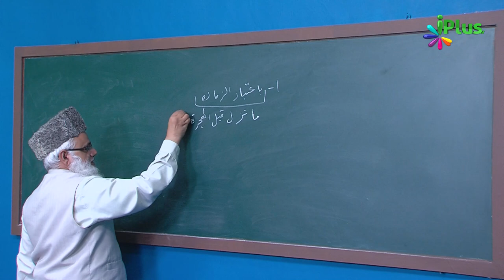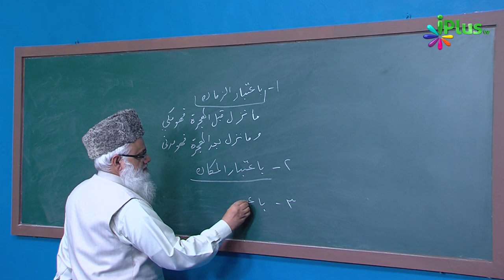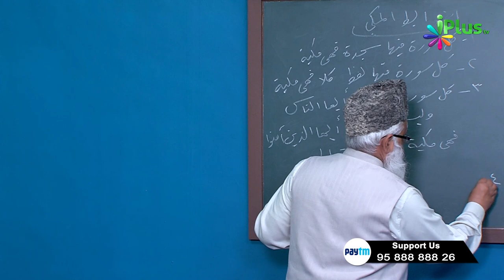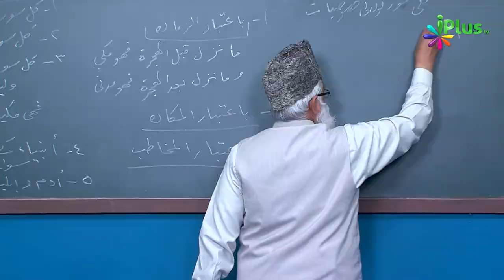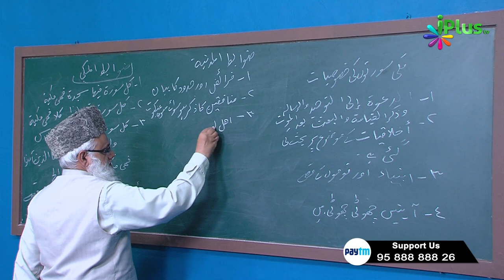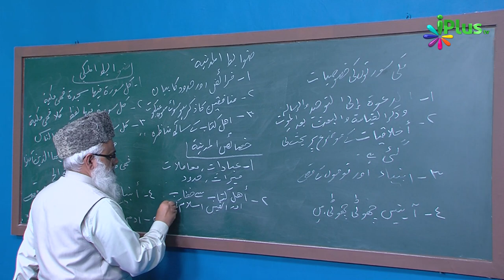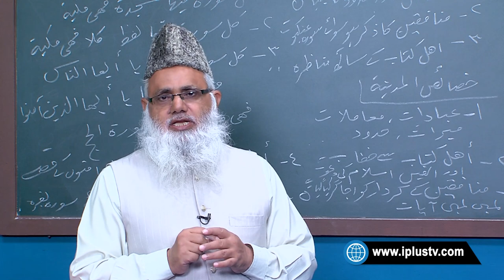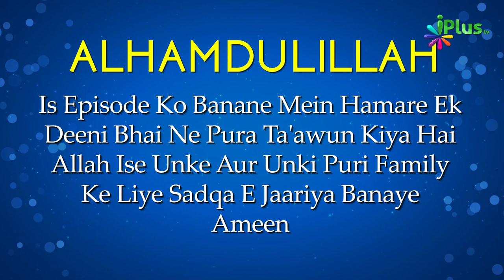Uloom Ul Quran Episode 11 | Shaikh Noorul Hasan Madani | iPlus TV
AAP DEKH RAHE HAI ULOOM UL QURAN EP 11

SHAIKH NOORUL HASAN MADANI KE SATH

IS EP MEIN MAKKI AUR MADANI SURATON KI TAEEN KARNE KE LIYE KIS CHEEZ KA LIHAZ KIYA GAYA HAI KE BAREIN TAZKIRAH KIYA GAYA HAI.

00:56  MAKKI AUR MADANI SURATO MEIN AHELE ILM KI RAYE .
06:00  MAKKI AUR MADANI SURATON KO PAICHANNE KA ANDAZ.
06:45  MAKKI AYETON KA ZABTA .
11:55 MAKKI SURATO KI KHUSUSIYAT KYA HAIN?
13:45  MADANI SURATON KE ZAWABIT .
18:50  QURAN KE EJAZ KA WO KON SA PEHLU HAI JO SURATON KE  ALFAZ KINNE KE BAD LOGON KE SAMNE AAYE HAIN?

QURAN ALLAH KA KALAM HAI JO NAHI MOHAMMAD PAR NAZIL KIYA GAYA QURAN POORI DUNIYE INSANIYAT KE LIYE RAHMAT HAI.
QURAN ALLAH KA EK MOJIZA BHI HAI AUR QURAN JAISI IS DUNIYA MEIN KOI KITAB NAHI HAI,
ISKI HIFAZAT KI ZIMMEDARI ALLAH NE LI HAI ISI LIYE IS QURAN JAISA KOI KITAB NAHI LIKH SAKTA HAI QURAN KE HAR HARF PAR 10, 10 NEKIYA MILTI HAIN QURAN DUNIYA MEIN ZINDAGI JEENE AUR AKHIRAT KA SAFAR TE KARNE KA HAMSAFAR SATHI HAI BEHTAREEN SAHARA HAI,

UPI : donateilm@icici